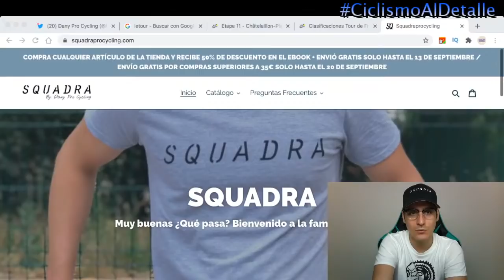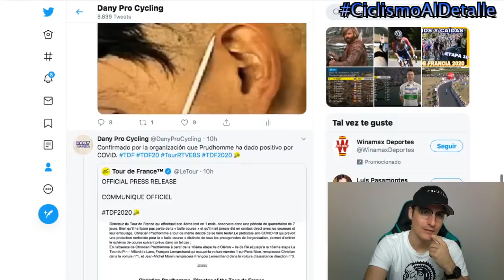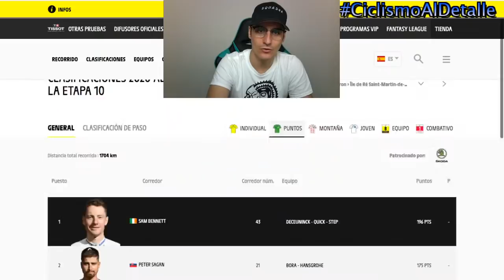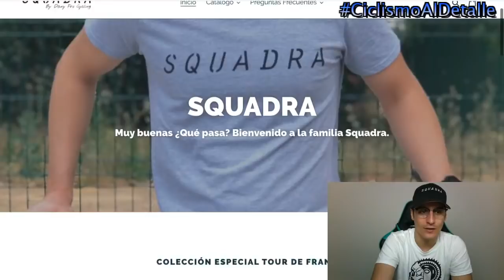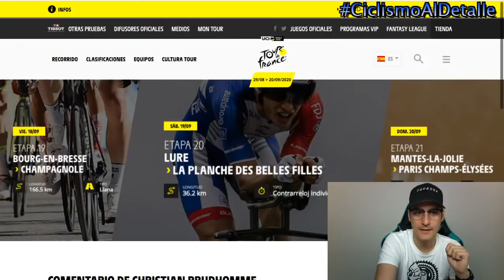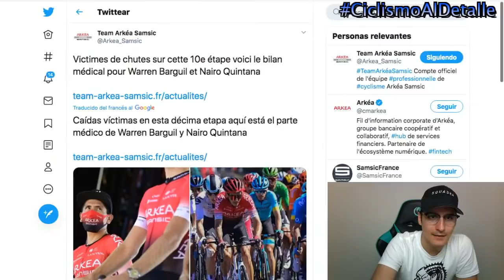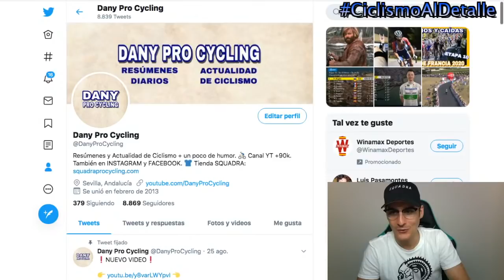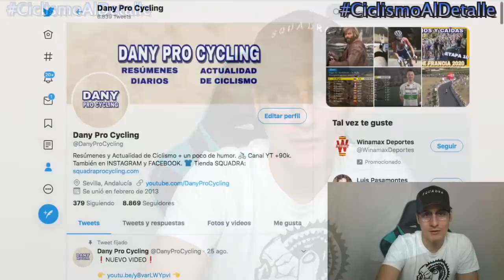Prudhomme da Positivo en el TOUR de FRANCIA 2020 🇫🇷 "Ciclismo Al Detalle" Prog. 13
Hoy en el programa "Ciclismo Al Detalle" en directo en el Canal de Dany Pro Cycling analizamos todo lo sucedido en la etapa 10 del Tour de Francia 2020 y todas las noticias sobre las pruebas PCR que les hicieron a los ciclistas en la jornada de descanso. Analizamos también la clasificación general completa y todas las clasificaciones. Lo comentamos todo en el programa 13 de Ciclismo Al Detalle.